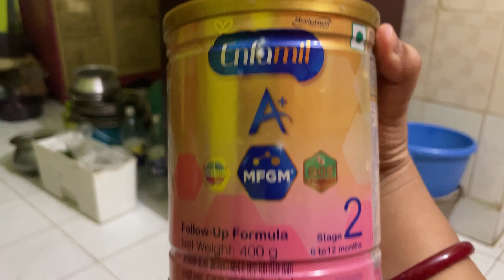6 মাসের SKY মহারাজ Morning-Evening কী কী Solid Food খায়🧿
6 মাসের SKY মহারাজ Morning-Evening কী কী Solid Food খায়🧿/6 month old SKY Maharaj Morning-Evening what solid food does he eat🧿/sky payel solidfood babycare babycaretips solidfoodforbaby kolkatadiaries bangladesh @payelbhose